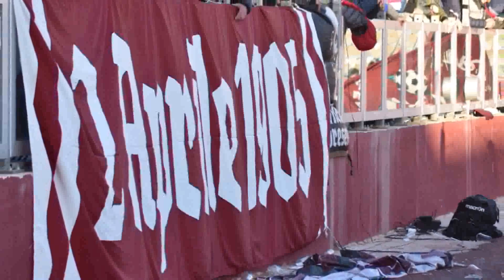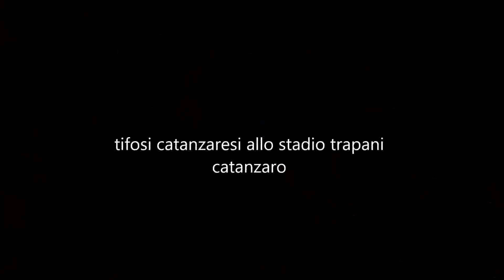Trapani calcio -Catanzaro i tifosi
in questo video dedicato alle due tifoserie presenti sabato allo stadio per trapani catanzaro